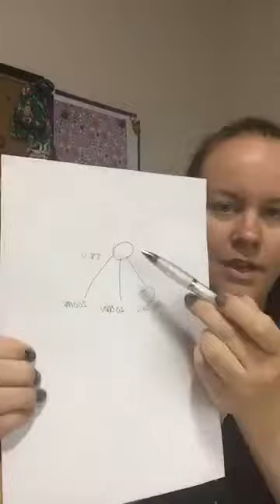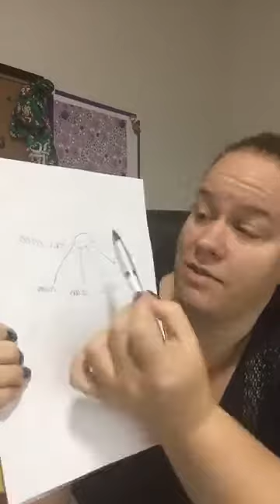Announcement! New kit!